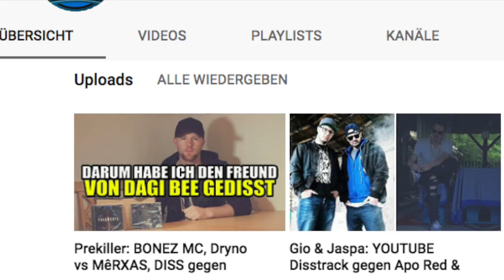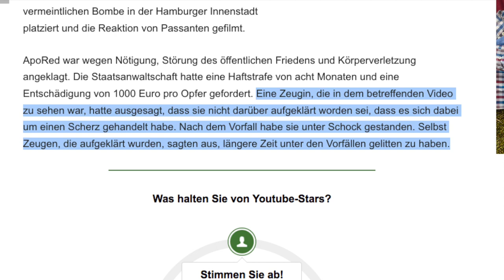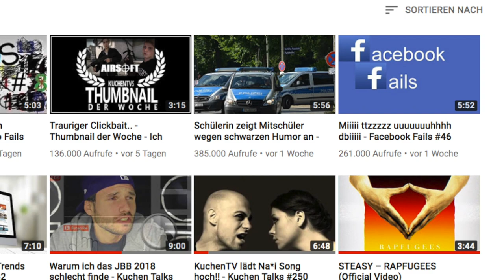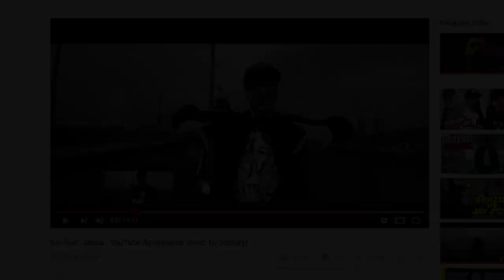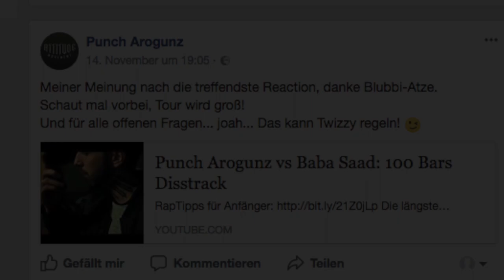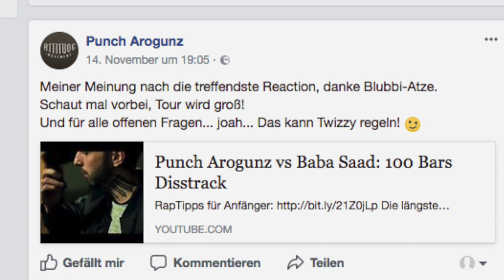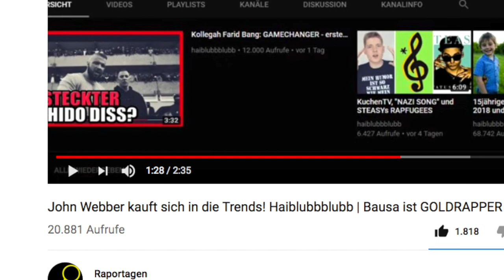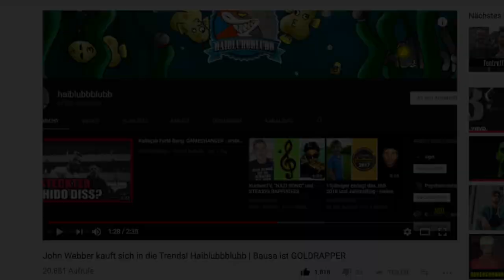Gio & JASPA vs KuchenTV, Leon Marchere, Apo Red und Katja K. - meine Meinung/ KRITIK